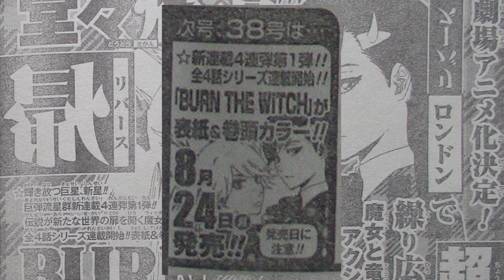Burn the Witch Manga Release Date and One piece Ending soon???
small video about burn the Witch Manga Release Date and One piece Ending soon? well maybe